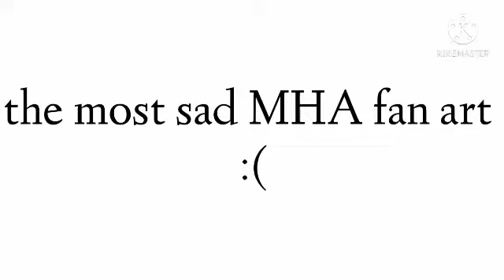the most Sad MHA fan Art